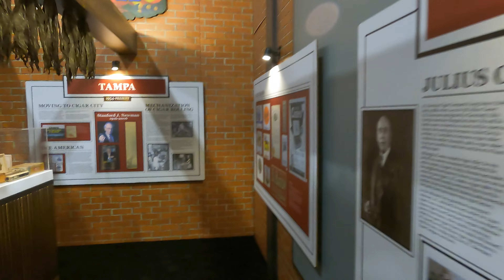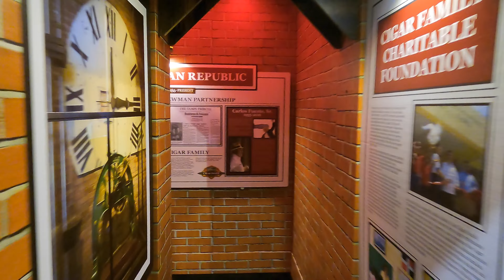PCA 2023: J C Newman Booth Walkthrough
For more coverage of the PCA 2023 Convention & Trade Show, please visit: halfwheel.com